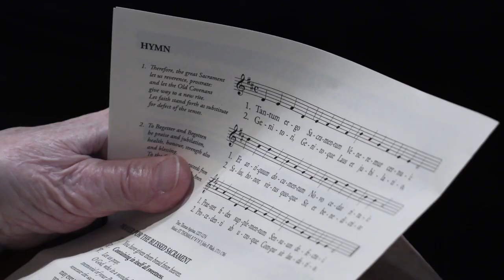Concert of Vocations 2021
The 7th Annual Concert  of Vocations at the Cathedral of Immaculate Conception. This years performances featured Bishop Edward B. Scharfenberger, priests, and seminarians from throughout the Albany Diocese.